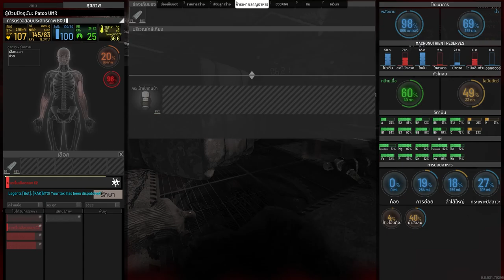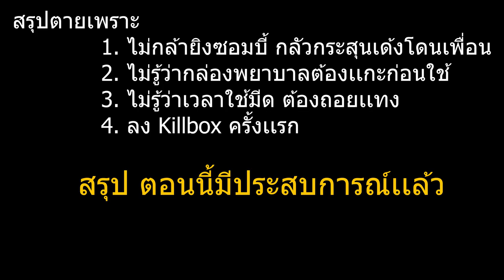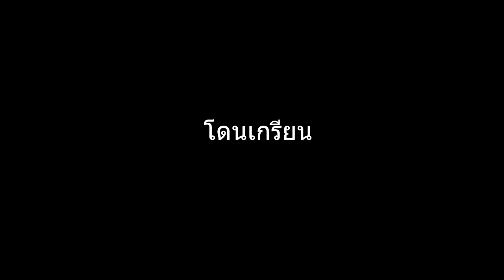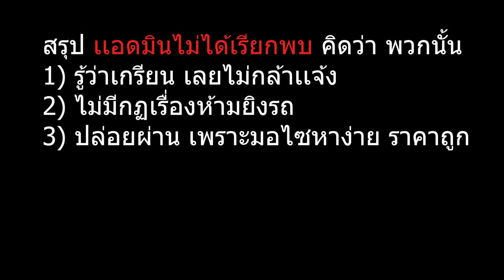SCUM (PvP) ตอนที่ 20 - ลง Kill box ครั้งเเรกในชีวิต - เซิฟที่ 4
คำร่ำลือของกล่องมรณะมีมานานเเล้ว เพื่อนเล่าให้ฟังตลอดๆ ว่าต้องทำอย่างนั้น อย่างนี้ อย่างนู้น เรียกว่าติวหน้าที่กันมานาน จนในที่สุด วันนี้เราก็จะได้ลง killbox เป็นครั้งเเรก บอกเลยว่าครั้งเเรกในชีวิตของจริง กว่าจะได้ลงก็เข้าสู่เซิฟที่ 4 เเล้ว Scum เป็นเกมที่ต้องเรียนรู้เยอะจริงๆจ้า